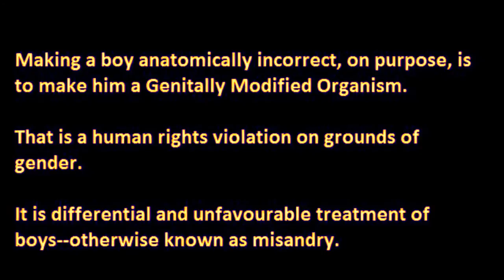Genitally Modified Organism ( ͝° ͜ʖ͡°)つ✂╰⋃╯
I am a Genitally Modified Organism. I was born anatomically correct, but was subject to Male Genital Mutilation at birth--thus making me anatomically incorrect. I resent that.

The Australian Human Rights Commission does not defend the genital integrity of boys. It will not. That is differential and unfavourable treatment of male children by the Commission, especially when one considers that Commissioners will speak up for the genital integrity of girls (who are already guaranteed protection by law, anyway).

No Sex Discrimination Commissioner has ever taken steps to defend a male child from genital mutilation. The Children's Commissioner isn't going to argue a case for male children's genital integrity, as a human right, either. The President of the Commission will spout platitudes about "educating children in their fundamental rights" but, of course, you will not find any mention, whatsoever, on the HRC website, about Male Genital Integrity as a human right. Genital integrity is the exclusive preserve of the female gender, apparently. The Human Rights Commission will not take any steps, whatsoever, to defend boys' genital integrity. That is differential and unfavourable treatment of boys. In other words, the HRC is, therefore, a misandrist and sexist institution if it protects female children, but refuses to defend male children from what amounts to a sexual assault on an underaged person. A pinprick to a little girl's clitoral hood will mean the Sex Crimes Squad will be called out. However, even if an underaged male is sitting in a pool of blood, near death, and has to be airlifted to hospital for lifesaving emergency medical treatment, the HRC will turn a blind eye; and a deaf ear; will keep "mum" about Male Genital Mutilation being a human rights violation.

✄   ಠ▃ಠ